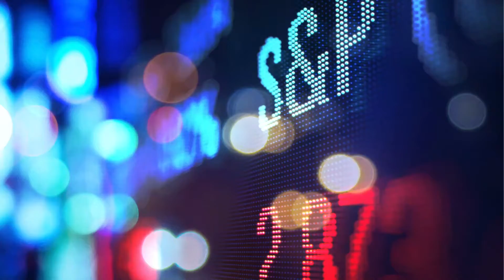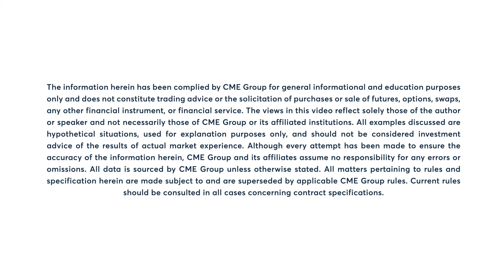January 20 Equities Commentary: Scott Bauer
Stock index futures close lower on Thursday as relief rally fades. Scott Bauer discusses.